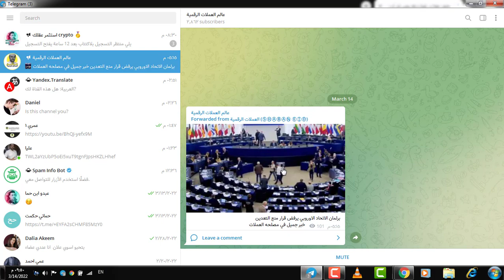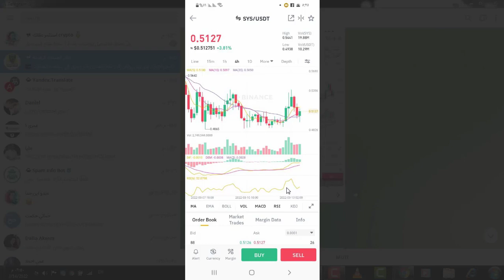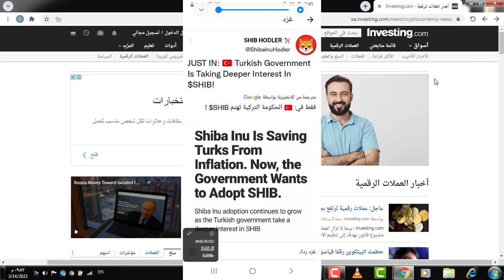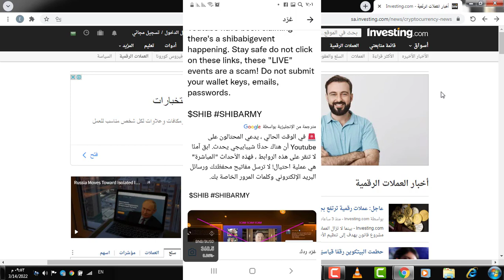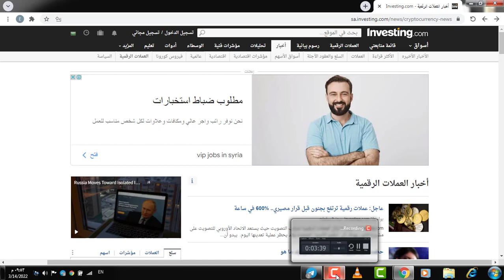الاتحاد الاوربي يفاجئ العملة الرقمية والتاثيرعلى السوق تحدير لحاملين عملة الشيبا هام جدا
عاجل!! 😱😦 الاتحاد الاوروبي يفاجئ العملة الرقمية وتصويت لحظر البيتكوين